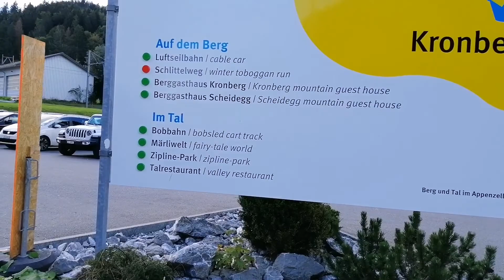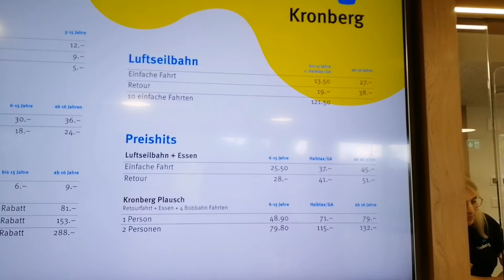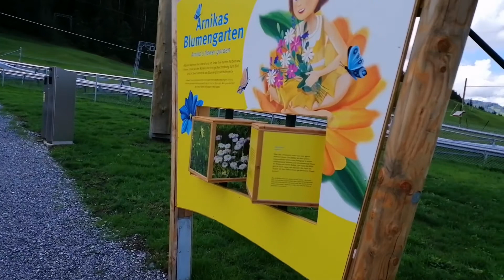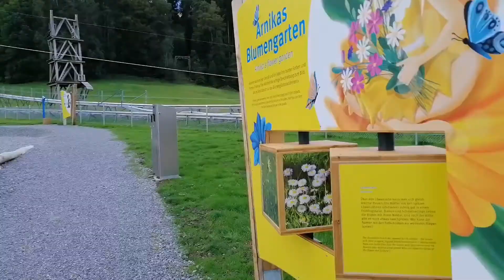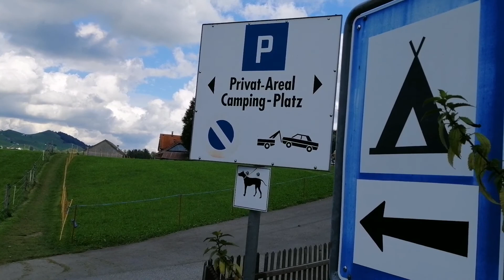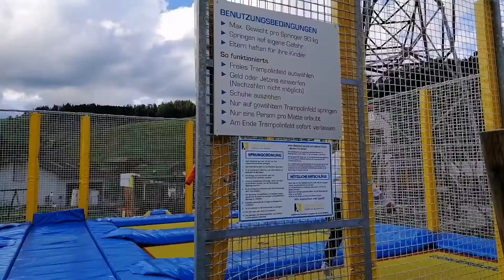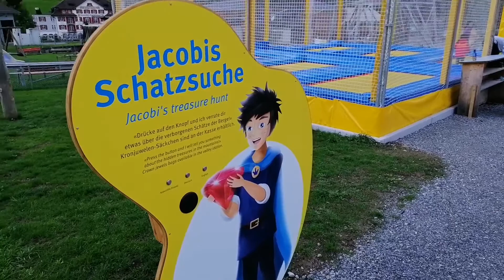Kronberg /Bobbahn St. Gallen Switzerland. travel Vlog